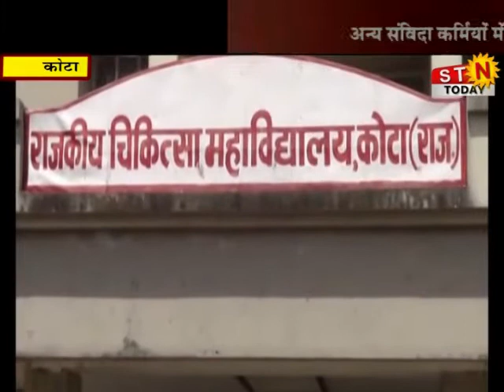25 June 2020 @ News 9 Pm कोटा - भीमसिंह अस्पताल की पर्ची काउंटर पर एक संविदाकर्मी पाॅजिटिव